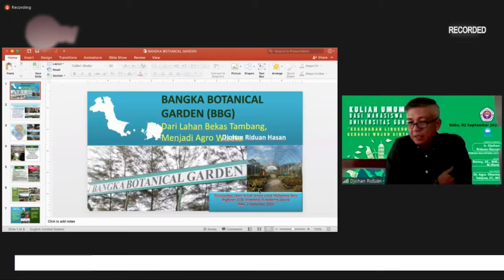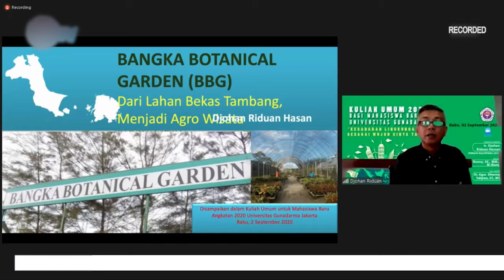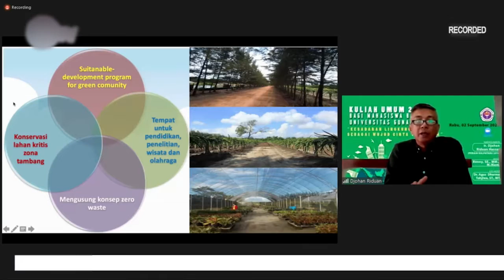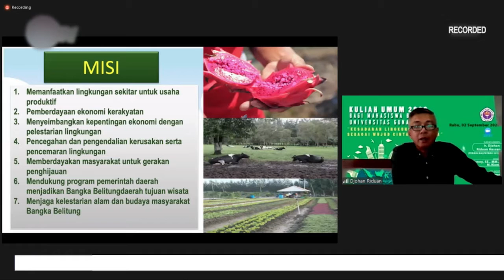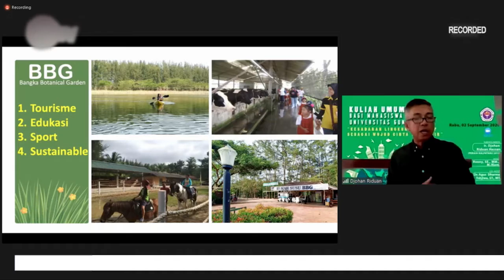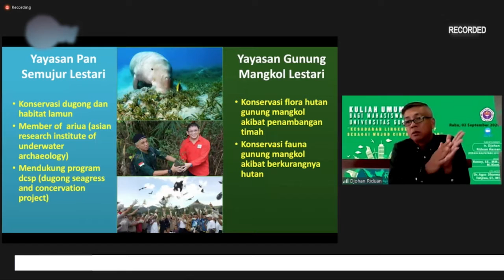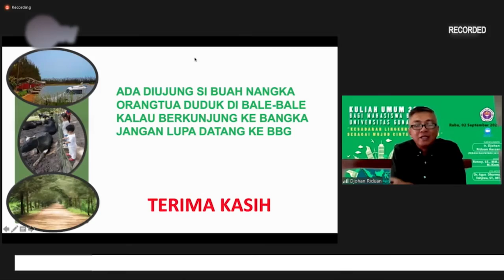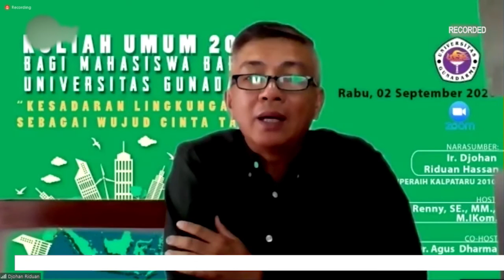KULIAH UMUM 2020 BAGI MAHASISWA BARU - Kesadaran Lingkungan Hidup SEG3